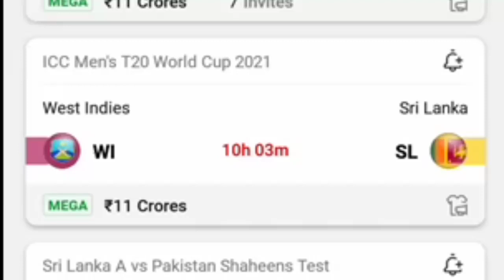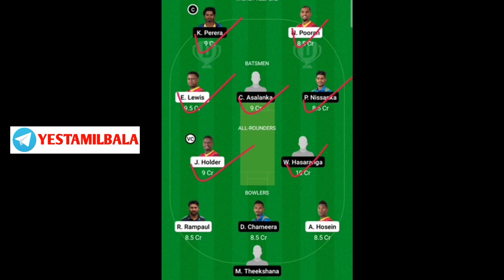WI vs SL WCC T20 Match 35 Today Dream 11 Prediction Tamil Grand League Teams Yes Tamil Bala 2.0